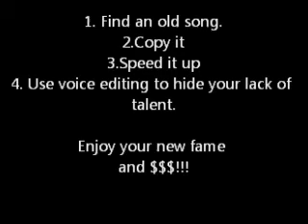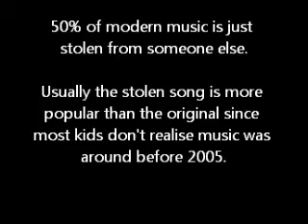Kevin Rudolf is a loser